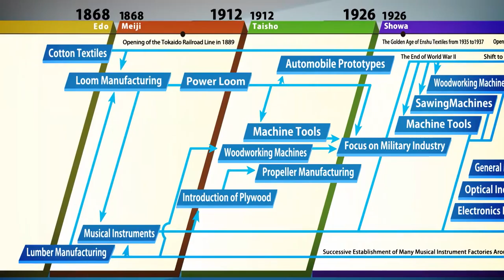[ Manufacturing ] Welcome to Hamamatsu City !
Home of a number of large globally active companies including Suzuki, Yamaha, Kawai, Hamamatsu Photonics, and Roland, Hamamatsu is "the city of manufacturing." The origin of these now globally famous brands of products for motorcycles, musical instruments, and "Kei" cars is the fruit of the "yaramaika spirit" of the people of Hamamatsu who proactively engage in activities. Amidst today's business environment marked by rapid technological advancements, Hamamatsu is a manufacturing hub flourishing with a great number of the world's best, the one and only, and/or the world's first products and technologies.